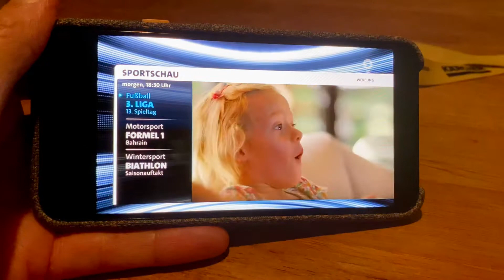AWS Spot während Sportschau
AWS Cloud IoT Werbespot. Gezeigt während der Sportschau in der ARD am 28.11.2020.